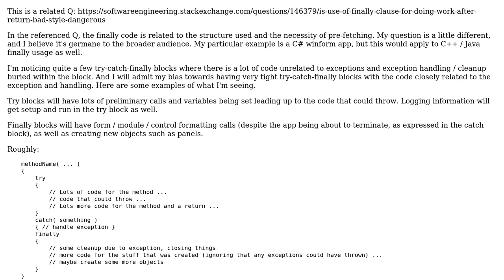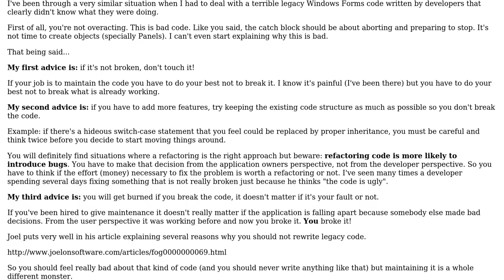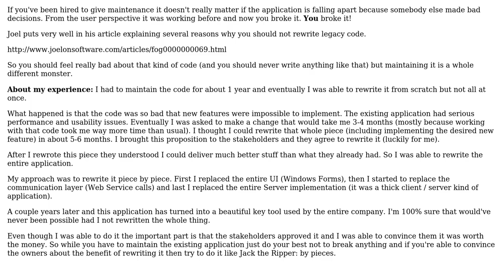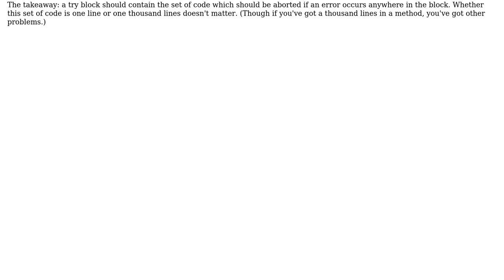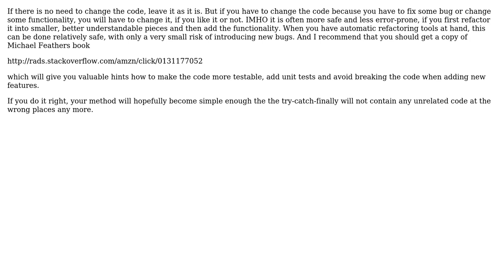Software Engineering: "how bad" is unrelated code in try-catch-finally block? (3 Solutions!!)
Software Engineering: "how bad" is unrelated code in try-catch-finally block?